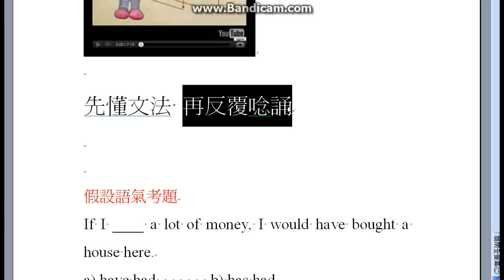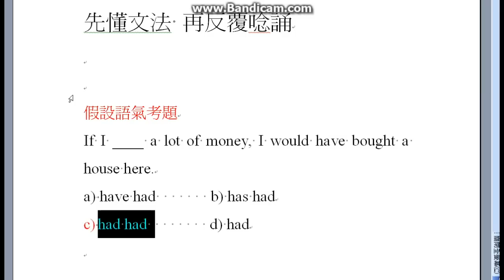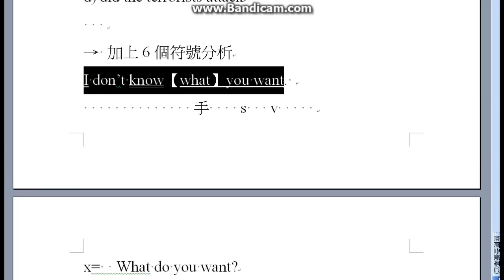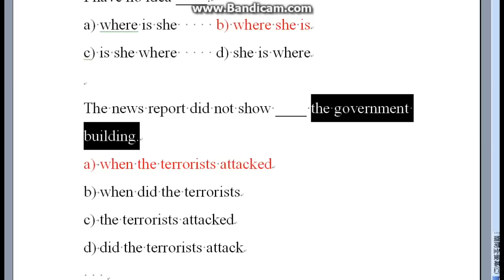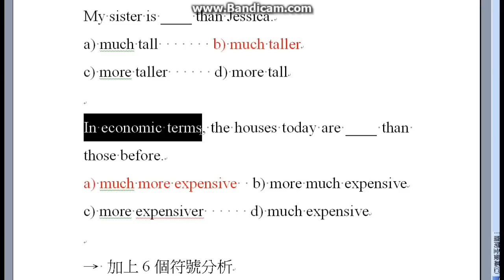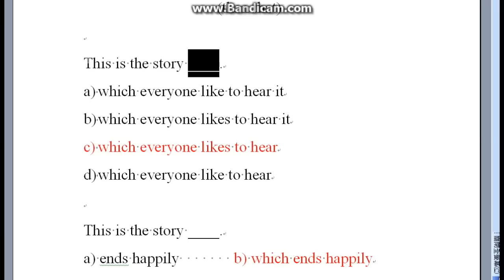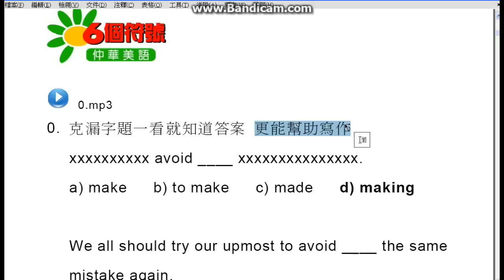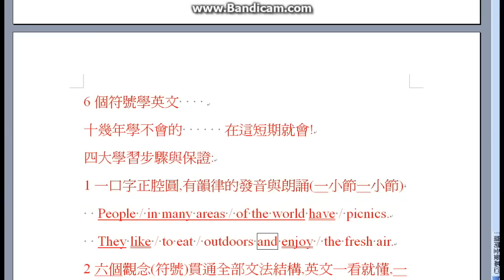如何有效準備英文考試又能同時運用